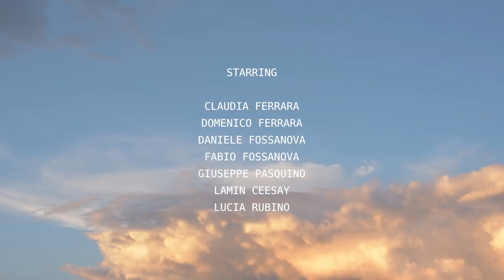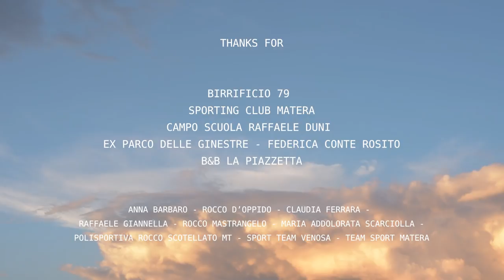The Second Song - Epochè (Official Video)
Direction, screenplay, editing & dop:
Ilaria Ferrara e Nicla Pisciotta

Produced by Action.

Starring:
Claudia Ferrara
Domenico Ferrara
Daniele Fossanova
Fabio Fossanova
Giuseppe Pasquino
Lamin Ceesay
Lucia Rubino
Sound Mixed: Lab Sonic by Francesco Altieri

Thanks for:
Birrificio 79
Sporting Club Matera
Campo scuola "Raffaele Duni"
Ex parco delle ginestre - Federica Conte Rosito
B&B la piazzetta

Anna Barbaro, Rocco D'oppido, Claudia Ferrara, Raffaele Giannella, Rocco Mastrangelo, Maria Addolorata Scarciolla, Polisportiva Rocco Scotellaro MT, Sport Team Venosa, Team Sport Matera.